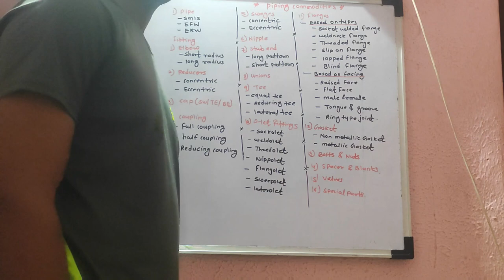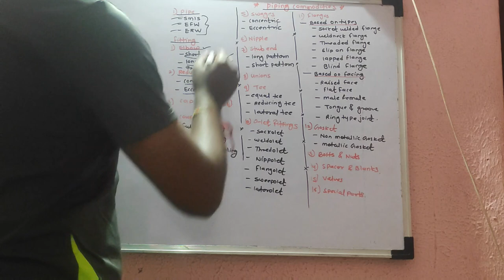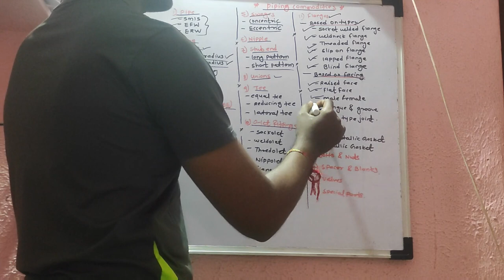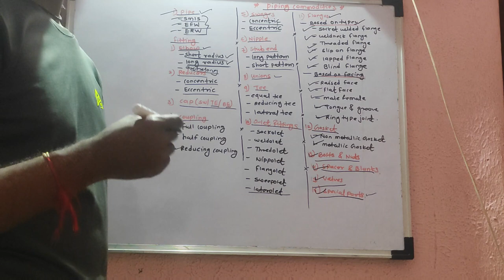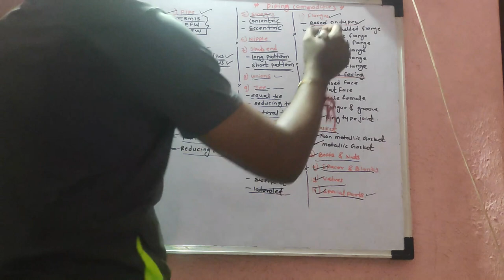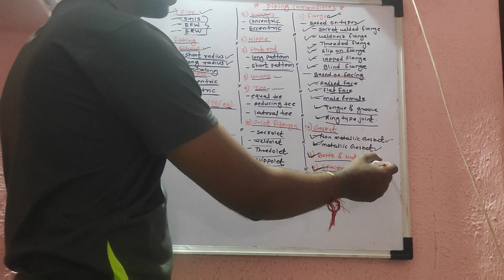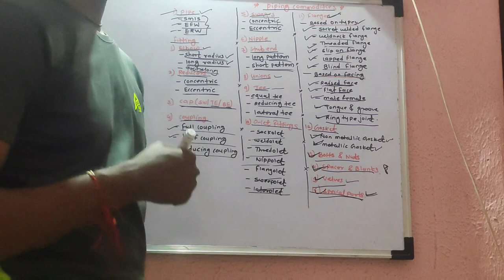TYPES OF PIPING COMMODITIES II पाइपिंग COMMODITIES KE प्रकार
PIPING COMMODITIES ARE USED IN THE PIPING
PIPE (ERW, EFW, SEAMLESS PIPE)
FITTINGS
(ELBOW, TEE, REDUCER, SWAGES, UNION, CAP, NIPPLE, O'LET FITTINGS, COUPLING, FLANGES, GASKET, NUT & BOLTS, VALVES, SPECIAL PART)